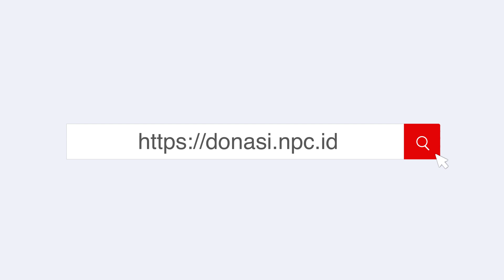TARHIB RAMADAN DI PALESTINA, NPC BAGIKAN PAKET KURMA MENJELANG BULAN PUASA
Bulan suci Ramadan menjadi bulan yang sangat ditunggu-tunggu oleh umat Islam di seluruh penjuru dunia. Begitu pula masyarakat Palestina yang mayoritas beragama Islam.

Menjelang Ramadan, kegiatan tarhib diselenggarakan sebagai bentuk kerinduan umat Islam terhadap datangnya bulan suci Ramadan. Setiap tahunnya, NPC menggelar kegiatan tarhib Ramadan bersama para relawan dan guru di Palestina.

Tunaikan sedekah terbaikmu untuk membersamai perjuangan saudara-saudara kita di Palestina melalui

Rekening dukungan kemanusiaan untuk rakyat Palestina:
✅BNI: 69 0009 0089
✅BRI: 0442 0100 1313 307
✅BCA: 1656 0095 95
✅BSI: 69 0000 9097